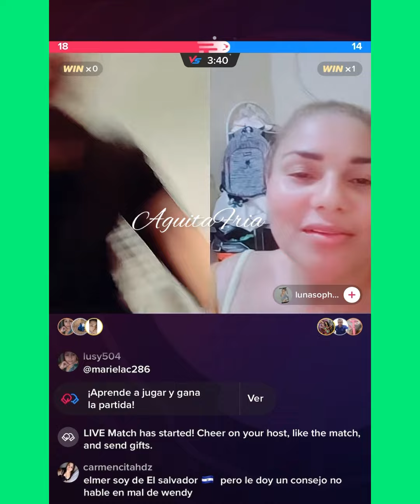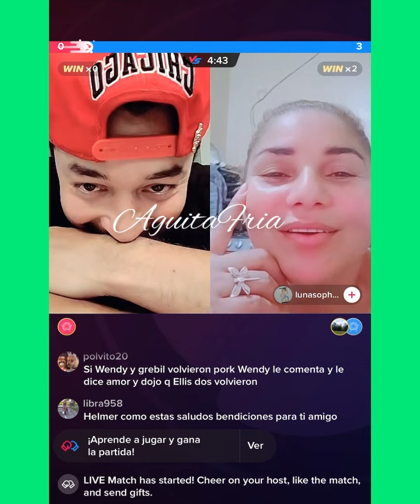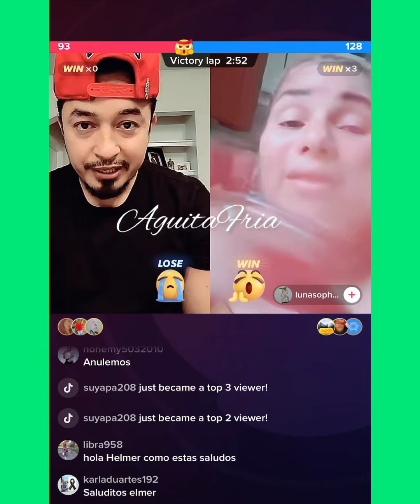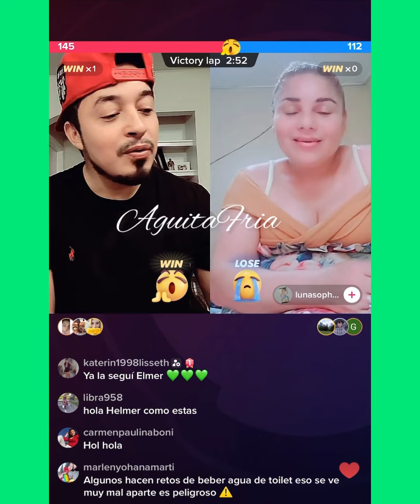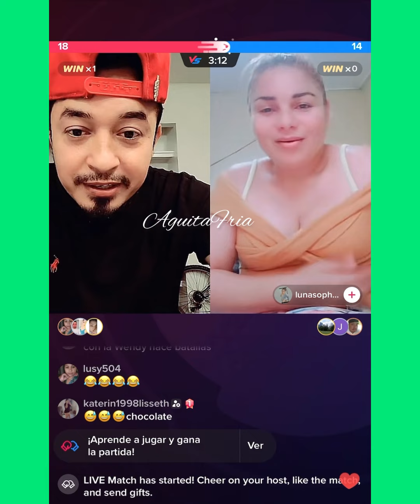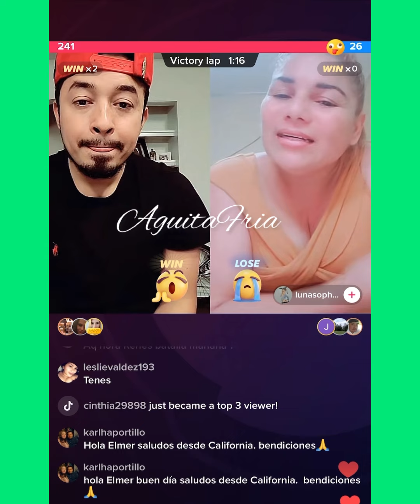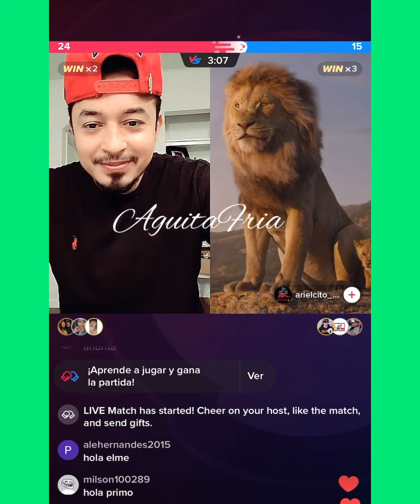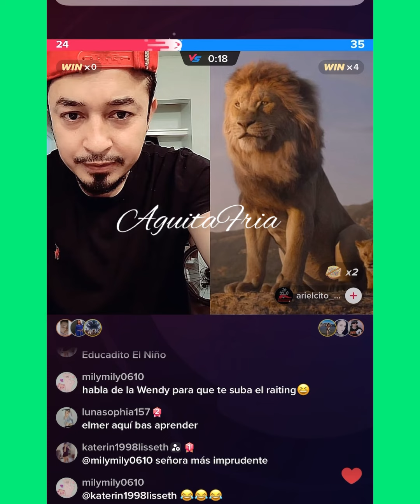Helmer dice q ni le pregunten de Wendy Tejada q el está enfocado en hacer batallas en tiktok